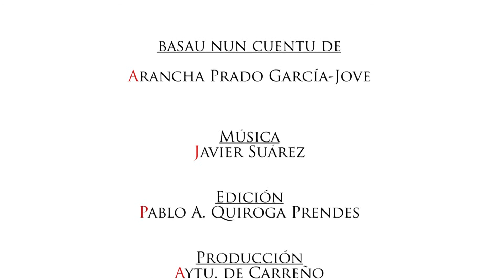Ea la mio neña, ea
Curtiumetraxe qu'invita a la reflexón al traviés del dolor de los que callan ente la sinrazón de los amores que maten.

Con Marisa Vallejo.
Dirección: Pablo A. Quiroga Prendes